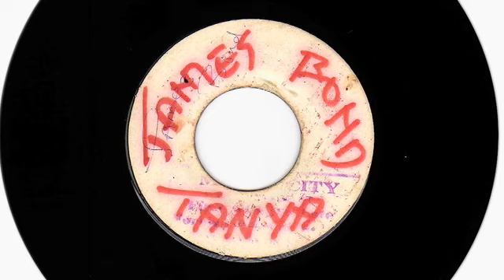(1966) Lee Perry: Just Keep It Up